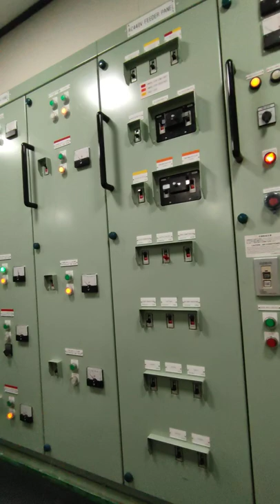ECR Room || Engine Control Room